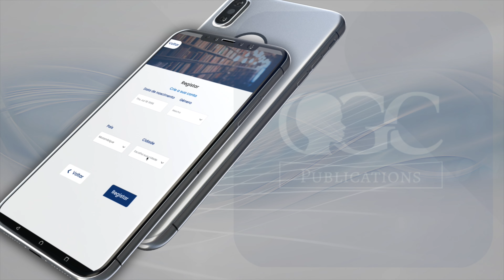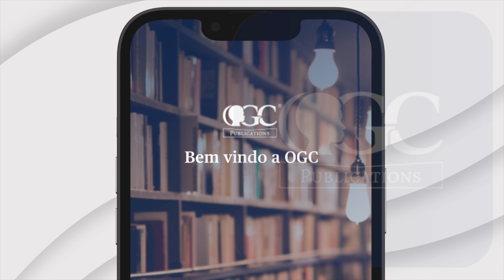OGC PUBLICATIONS disponível no Googleplay (Android) e App Store (iOS)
Baixe Ja o seu aplicativo e adquira ferramentas para o seu crescimento vitorioso